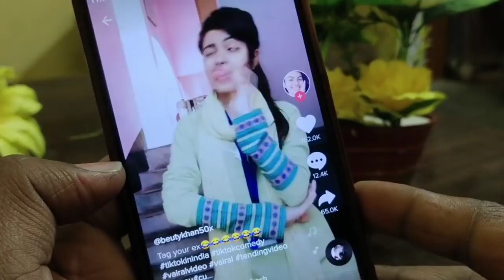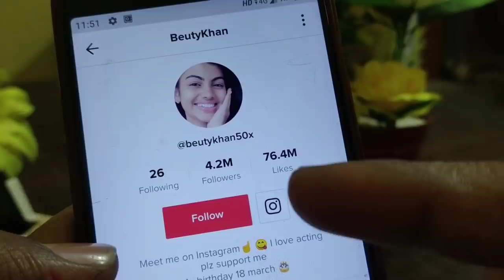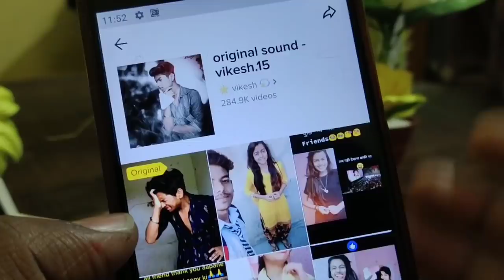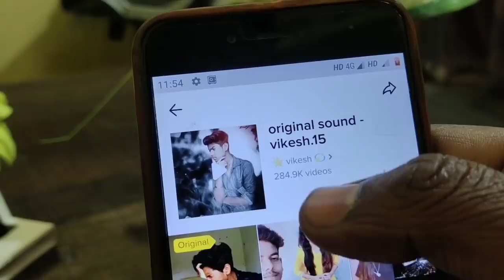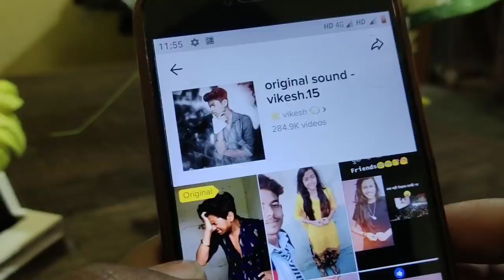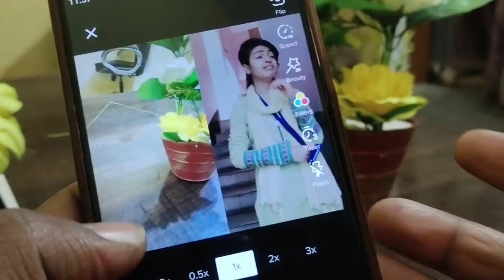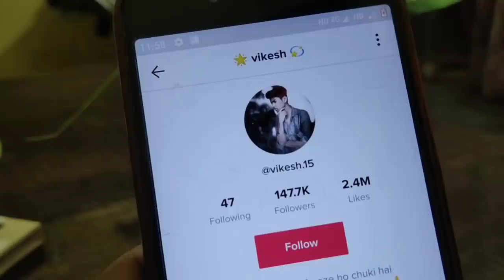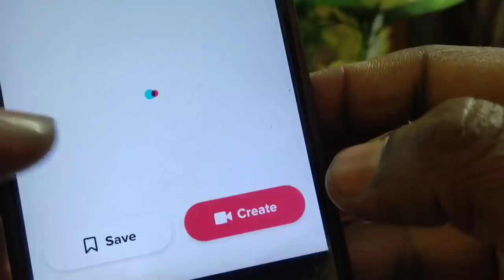Beautikhan50x kaise hui rato rat famous / viral video tiktok star / mere pyar bale Sab fool murjha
Beautikhan50x kaise hui rato rat famous / beautikhan viral video tiktok star
mere pyar bale sab fool murjha gaye

 इस ऐप में करें लड़कियों से दिन-रात बातें-